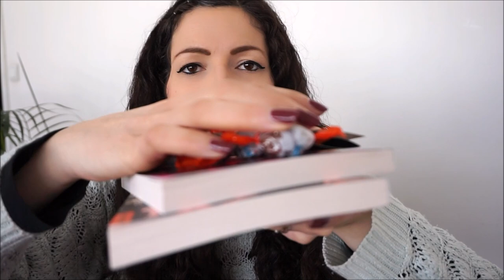{UNBOXING} Énorme boite aux lettres: plein de colis " surprise"!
Notes de tête : Bergamote, Cassis, Pomme Rouge, Fleur d’Oranger
Notes de coeur : Jasmin de Madagascar, Rose Thé, Caramel, Patchouli
Notes de fond : Cèdre Blanc, Benjoin Siam, Santal, Vanille

Trouvable sur le site Beauté Privée, le duo shampoo/conditionner Nourishing OGX Coconut Milk

Merci à Garnier de m’avoir envoyé le Gel Micellaire Tout en 1 de Skinactive et à Maybelline de m'avoir envoyé la Lip Contour Palette de Maybelline, ainsi qu'à ces deux marques de sponsoriser les jeux concours pour gagner les produits. Pour participer au jeu concours, RDV sur mon post Instagram.